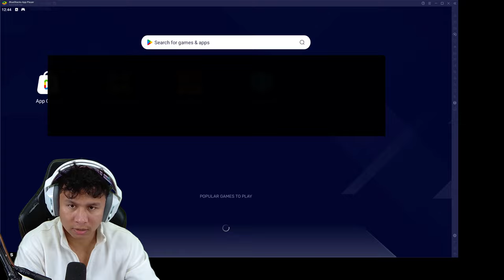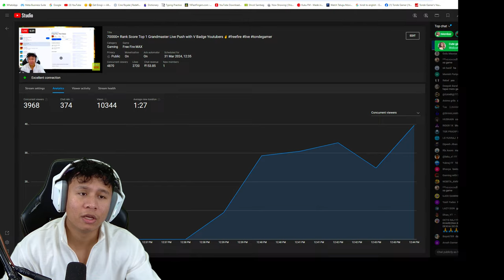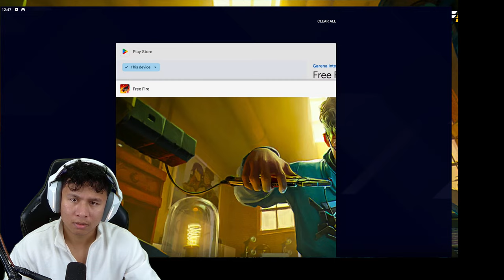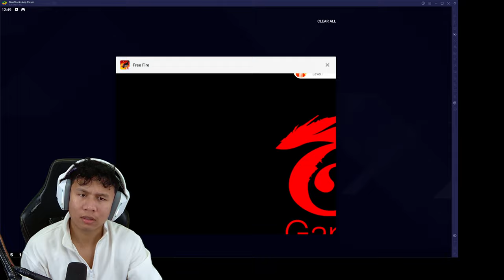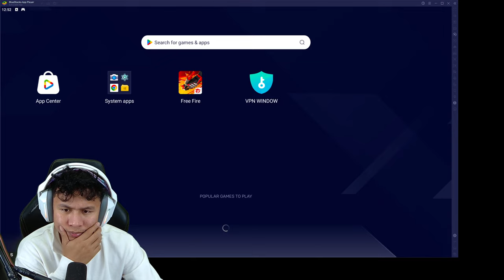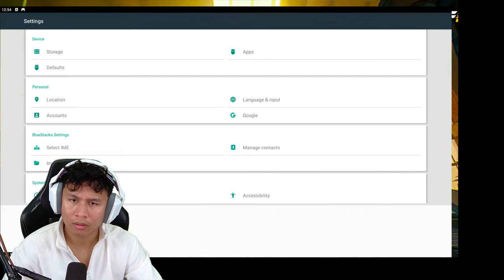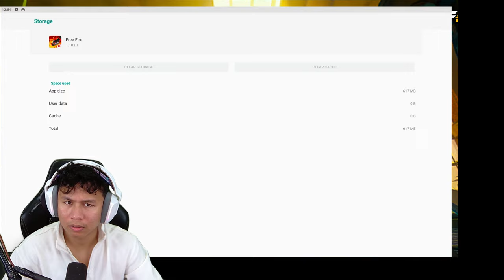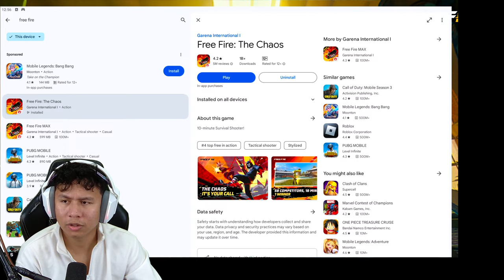70000+ Rank Score Top 1 Grandmaster Live Push with V Badge Youtubers ✌